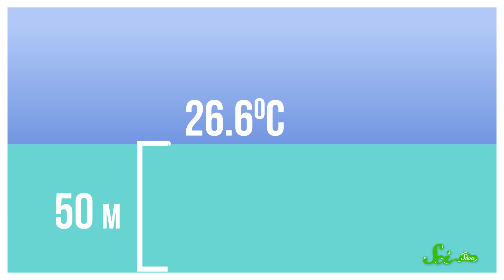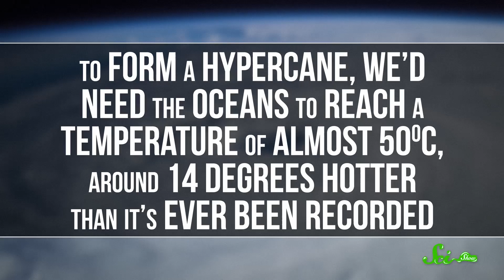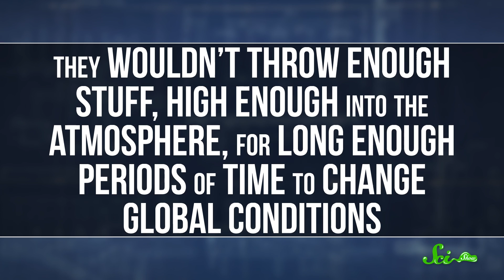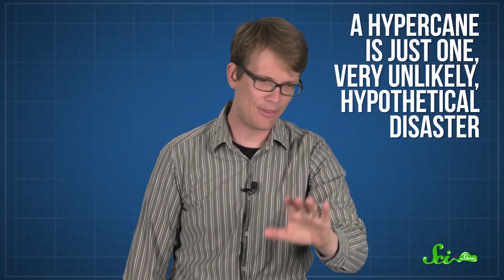Hypercanes: The Next Big Disaster Movie?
Do you ever think of what could cause the next big extinction? How about a super massive tropical storm that sweeps over continents? Hey, it could happen! Check out this SciShow Dose to see how a hypercane would be possible.